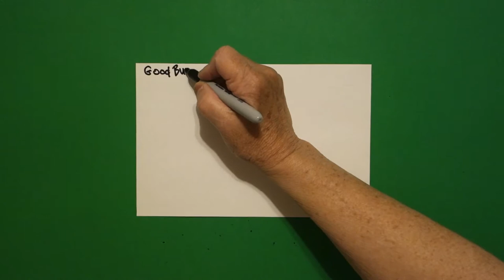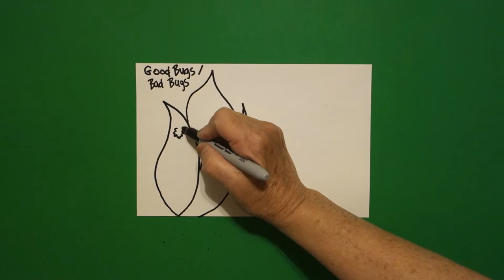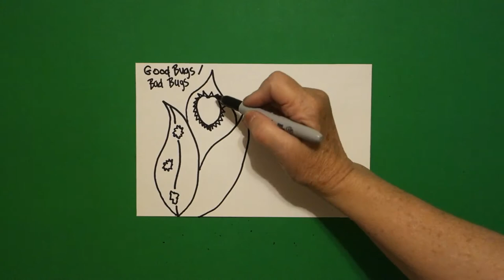Let's Draw Good Bugs / Bad Bugs!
Easy to follow directions, using right brain drawing techniques, showing how to draw Good Bugs / Bad Bugs in your garden.